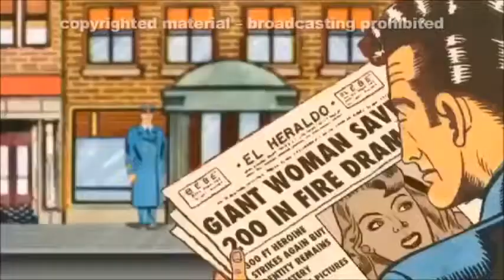The Control Master Winning score by Faris Badarni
THE CONTROL MASTER by Run Wrake (1963–2012), was the short film to which 137 participants from 28 countries composed, as part of the 4th International film music competition 2015.
zurich jazz orchestra / Zürcher Kommerorchester (zjo / ZKO)